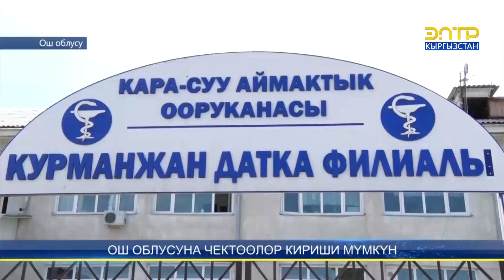ОШ ОБЛУСУНА ЧЕКТӨӨЛӨР КИРИШИ МҮМКҮН